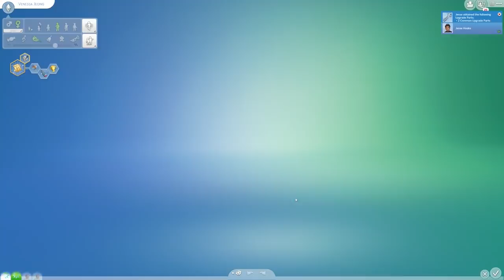The Sims 4: Rags to Riches | Get Famous | Mintaapa #15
OriginID: TheSimsologistHU

Felvevőprogram: OBS Studio
Szerkesztőprogram: Premier Pro cc 2018
Mikrofon: Blue Snowball

Számítógép paraméterek:
MSI GTX 1070Ti 8GB
Gigabyte Z370-HD3
Intel Core I5-8400
8 GB DDR4 2400 MHz
120 GB WD Green M.2 SSD
1 TB HDD

Gyakran ismételt kérdések (GYIK)

GALÉRIA:
Honnan tudom letölteni a házaidat, és hogyan?
Hogyan tudok feltölteni házat a galériába?
   -Építés mód  felső középső panel  jobbról 4. gomb
   -Saját galériába mentés: negyzetlapra mutató nyíl.
   -Megosztás: felhőben levő nyíl.
Miért nem olyan a galériám, mint neked?
   - Még nem múltál 14, ezért korlátozva van.
   - Nincs interneted.
   - Nem eredeti a játékod (akkor nincs galéria)
   - Ha egyik sem, akkor nem tudom.
Miért nem tudom letölteni a házad?
   - Lásd: előző kérdés
   - A telken lakik simed, akinek nincsen rá pénze
ÉPÍTÉS ÉS CSALÁSOK:
Hogyan van végtelen pénzed?
   - Olyan telekre építek, amin nem lakik senki, így nincs sim akinek a pénzét költhetném.
Hogyan mozgatod szabadon a tárgyakat?
   - Frissítés: emelni az alt+9-cel kell, mert azóta már simán 9-cel nem működik.
Mivel váltod a bútorok színét?
   -+ és - gombokkal, még mielőtt lerakom.
   -Sims 3-as kameraállásban a bal egérgombbal, és az alt gombbal.
   - . és , gombokkal.
Honnan van autód a játékban?
   - Nincs. Az egy felnagyított játékautó.
   - ő és ú betűkkel
Hogyan lehet előhozni a csaláskódablakot?
   - ctrl+shift+c
Mit írsz be, hogy egybe tudod olvasztani a tárgyakat?
Miért nem működik a bb.moveobjects on csaláskód?
   -Nem tudom. Nekem mindig működött.
Hogyan nullázod le egy sim pénzét?
  - csaláskód ablakba: testingcheats true -- enter -- csaláskód ablakba: Money 0
EGYÉB:
MIÉRT NEM LESZ PÉNZKUKA?
  - azért, mert gyűlölöm azt a kukát. Nagyon idegesítő, ronda, és évekig tart vele kitakarítani.
  -nem éri meg:
      *a meggazdagodós sorozatokban általában egy simmel játszom. A kuka 1250 simoleonba kerül és 10 simoleont ad /fő/tányér. Tehát 125 db tányért kéne beletennem, hogy egyáltalán az árát visszahozza, nemhogy nyereséget termeljen.
      * a többi sorozatban nem lényeges a pénz, tehát teljesen felesleges. Házépítésnél úgyszint.
Miért nem fut a Sims 4 a gépemen?
   -Nem bírja a géped.
   -hibás modokat, vagy CC-t teartalmaz a játékod
   -Nem tudom.
Ilyen-olyan márkájú laptopon fut-e a Sims 4 ezzel meg ezzel a kiegészítővel?
   -NEM TUDOM, NEM VAGYOK LÁTNOK, VAGY INFORMATIKUS, HOGY FEJBŐL TUDJAM A MÁRKÁKAT, ÉS A TELJESÍTMÉNYÜKET. NÉZZ UTÁNA GOOGLEBEN. NEKED IS ADDIG TART, MINT NEKEM.
Hogyan kell letölteni a Sims 4-et ingyen? Lesz belőle videó?
   -Csak eredeti játékokkal játszom, ezért nem tudom, és nem is érdekel. Egy videó kedvéért pedig nem fogok utánanézni. Már egy csomó ilyen tartalom van az interneten. Google a barátod.
Hogyan lehet ingyen hajakat és bútorokat (CC) letölteni?
   - Lásd: előző kérdés.
Hogyan kell letölteni az ingyenes frissítést?
   -eredeti játék magától frissül
   -nem eredetit nem tudom.
Csinálj videót arról, hogy hogyan vágod és szerkeszted a videóidat!
   -NEM!!!
Semmilyen egyéb informatikai jellegű kérdésre nem fogok válaszolni.